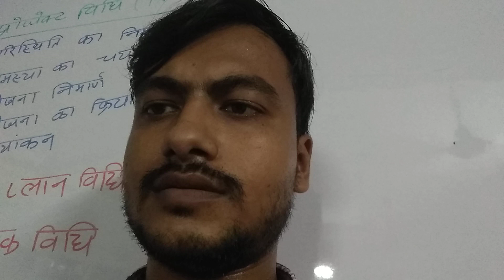Dalton Plan Method## Heuristic Method#Other Methods||FOR CTET /ALL TET EXAM